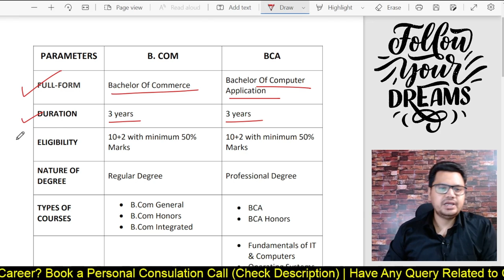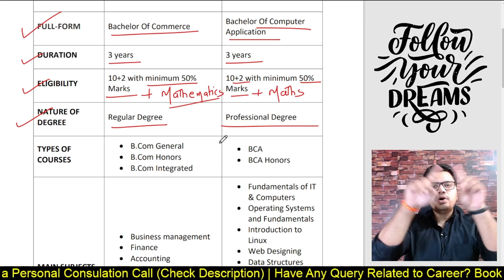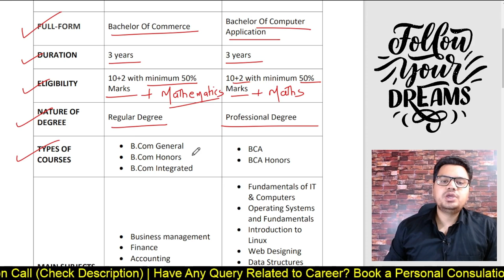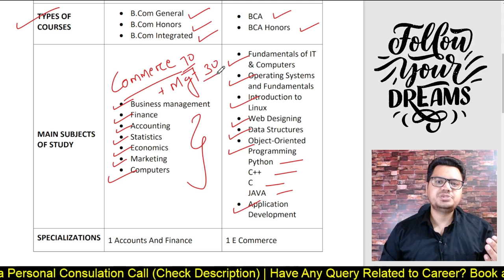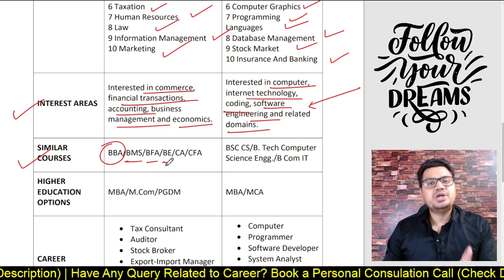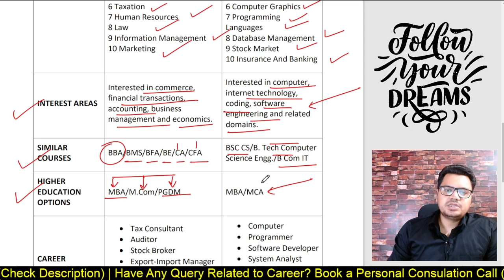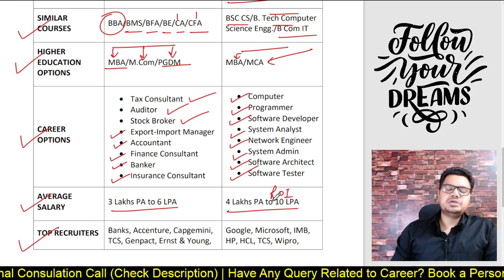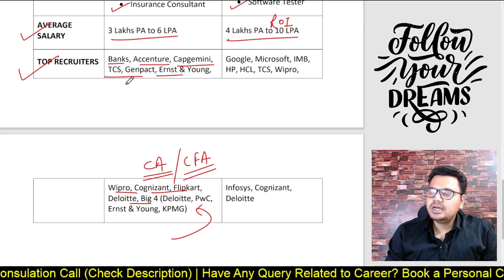B.Com Vs BCA कौनसा कोर्स Best है? | Career options After 12th | By Sunil Adhikari